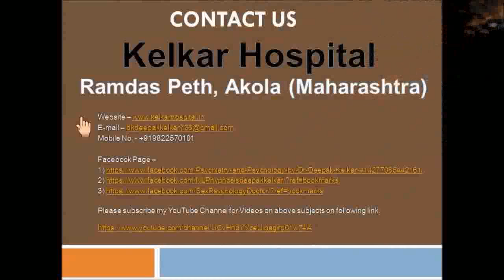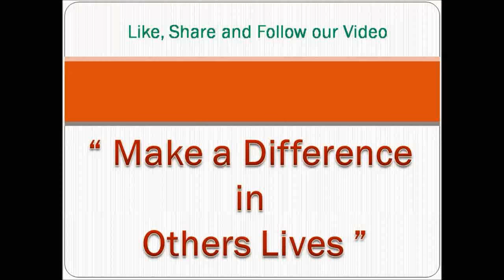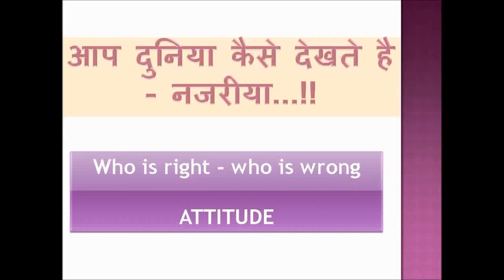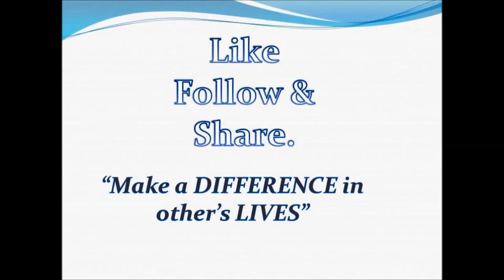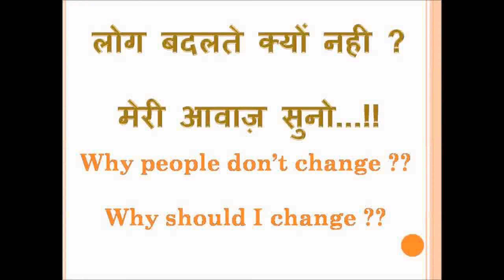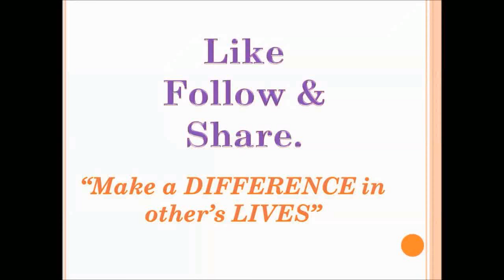Negative Thinking How to control anger,Nazaria,Why people don't change,NLP,Hypnosis Dr kelkar mind